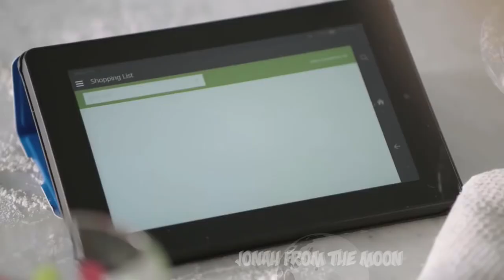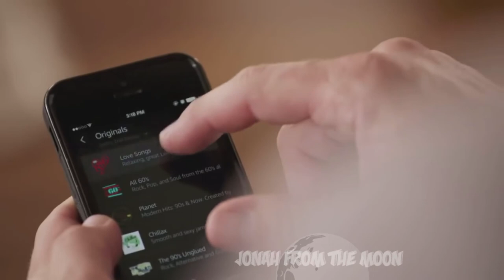[YTP] Amazon Echo: Filthy Frank Collector's Edition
Took about 6-7 hours, but it was worth it. A good sendoff to Papa Franku. Gosh bless.